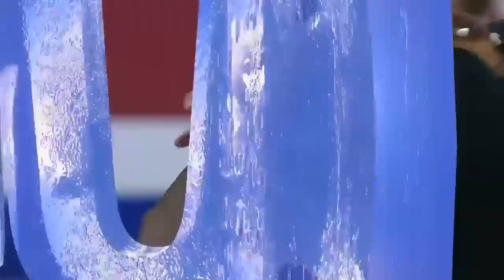Vanessa James & Morgan Cipres / Campionati Europei pattinaggio 2017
Vanessa James & Morgan Cipres Campionati Europei di "pattinaggio" 2017 Ostrava Repubblica (Ceca 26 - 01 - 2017)

Créditos a: @ivano0475